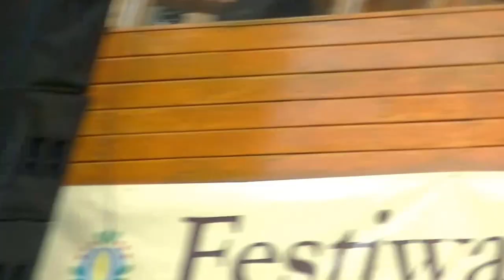MISTRZOSTWA POLSKI W TABACZENIU 2015 W CHMIELNIE